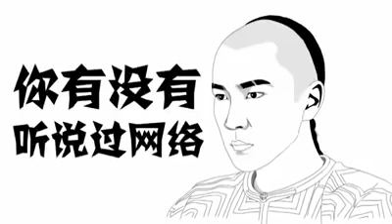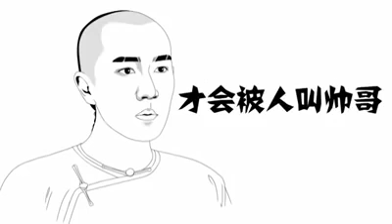点一点笑一笑 好笑的又来了39 寂寞空庭春欲晚